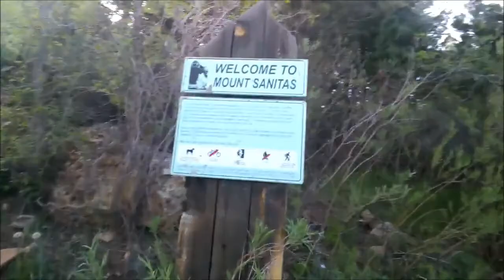Climb a mountain with me, through Glass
Hiking up a mountain in Boulder, Colorado.  Recorded with Google Glass.

This is an experiment.  I sped up the video by 50% so that it wouldn't be too drawn out, but maybe it's a bit dizzying at this speed.  Anyway, the best part is at the end.  What a view!

Music is Paul Schwartz's "Auguries of Innocence"